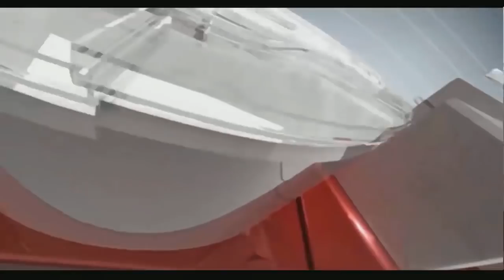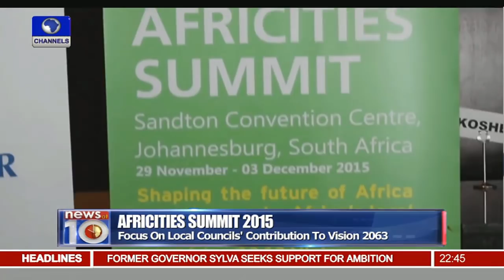News@10: Minimum Wage Controversy: Labour, Governor on War Path 29/11/15 Pt. 3